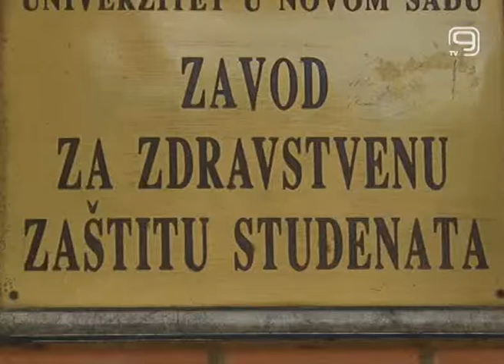TV KANAL9, NOVI SAD: Obeležen dan planete zemlje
Danas je 22. april, Dan planete zemlje. Povodom ovog datuma Zavod za zdravstvenu zaštitu studenata organizovao je manifestaciju pod nazivom „Smanji svoj ekološki otisak". Cilj ove manifestacije jeste da se skrene pažnja na važnost očuvanja planete zemlje.